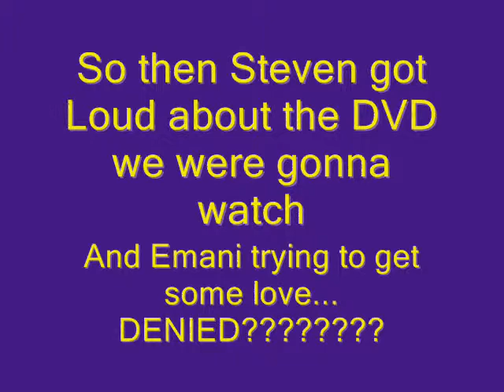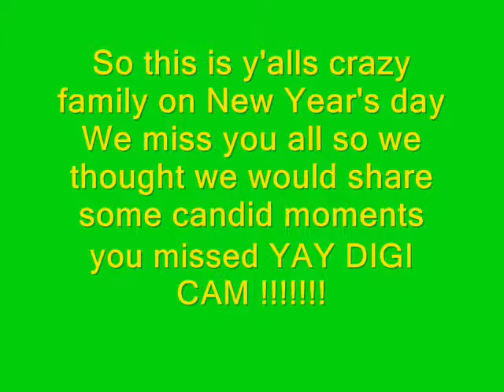PLATES Broke up the Family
So it begins with a remeberance of the previous year when the take home plates got all switched up and it cause a bit of a ruckus Just a reflection on 08 lol